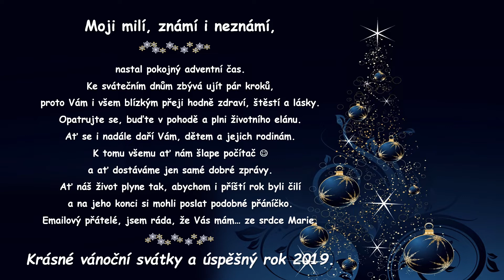KRÁSNÉ VÁNOCE VÁM VŠEM